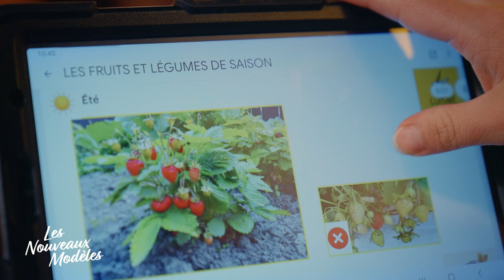LIEN - Chloé et le Café Joyeux | Les Nouveaux Modèles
Qui sommes-nous ?

La Banque Postale est au service des gens, de leurs vies, de leur argent, des territoires qu’ils habitent. Notre service s’étend à toutes les forces économiques et solidaires qui font le quotidien des Français.
Nous sommes la banque proche, transparente, attentive et humaine qui veut simplifier la vie de ses clients et leur apporter plus de tranquillité d’esprit. Nous sommes la banque qui met ses valeurs au service de chacun. C’est notre conseil, notre manière de faire, qui créent la confiance de nos clients.
Nous sommes la banque qui fait passer l’intérêt de ses clients d’abord. Nous proposons uniquement les services qui comptent pour eux. Nous protégeons leurs intérêts et leur argent. Nous accompagnons les changements et les imprévus de leurs vies.
Être une banque citoyenne, c’est partager et créer avec nos clients une nouvelle relation à l’argent et à la banque.